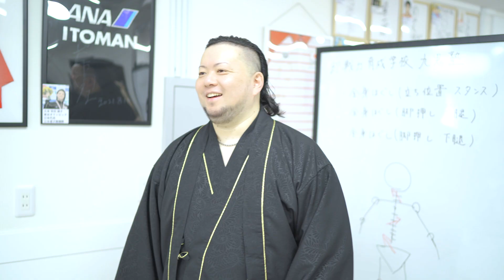【締切迫る】オリンピック選手も大絶賛！ガチで厳しいが超一流の技術を学びたい施術者オーディションを開催！【全額免除】九鬼塾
【九鬼塾オーディションの詳細】

■オーディション日時

2023年4月17日(月) 10:00～

■開催場所

即戦力育成学校　九鬼塾

■住所

東京都杉並区浜田山3-34-2プラスワンビル2F

電車：京急井の頭線　浜田山駅　徒歩30秒

■所要時間

1〜3時間を予定しております。
※応募人数によって変動あり。

■条件

①入学後は対面での技術講習のため、東京までお越しいただけるかた
②本気で施術者を目指すかた
③人生を変えたいかた

▼ご不明点やご質問等はお気軽にご連絡くださいませ。

▼ご応募はこちら(2023年4月10日まで)